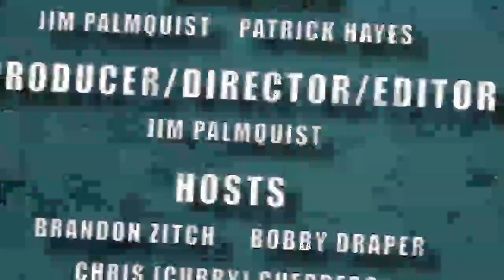Kickstarter Project: Justin Zimmerman's SAFE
- Jimmy talks with independent comic book creator Justin Zimmerman about his latest Kickstarter project, SAFE. Check it out and visit the project page to learn more or contribute